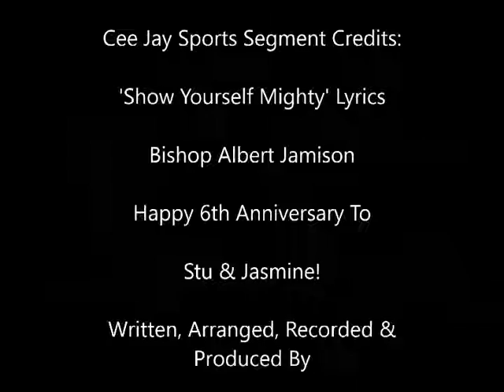HBCU College Football Wrap Up Show Feat. Scores, Highlights & More! 10*1*17, Vol. 2. 7th Edition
HBCU College football scores for the MEAC & SWAC, along with highlights and an encouraging word!